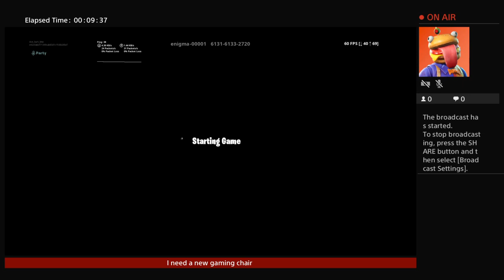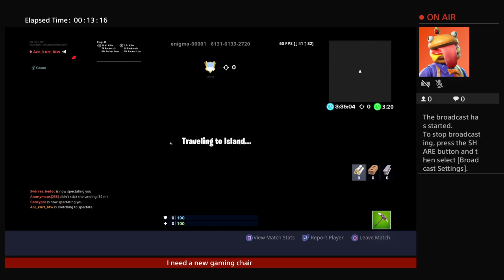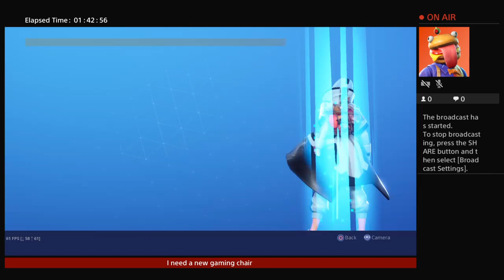krichards2006's Live PS4 Broadcast